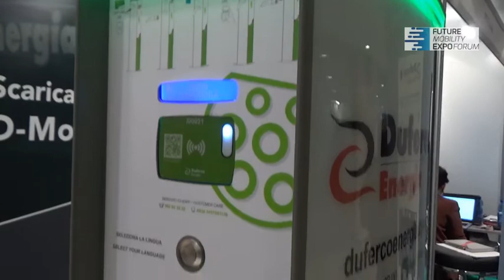Sergio Torre, direttore Business development Duferco Energia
Duferco Energia ha presentato il "parcheggio 2.0", ecco di cosa si tratta